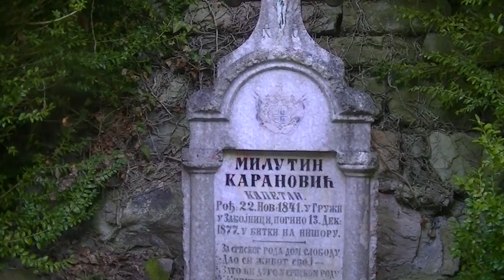Polaganje cveca na grob Kapetana Karanovica 28. 12. 2015.